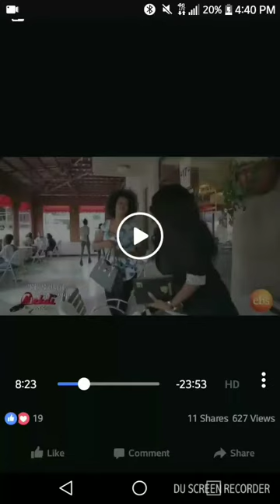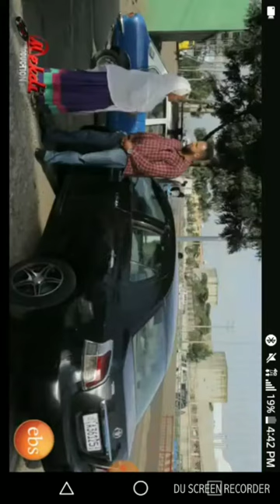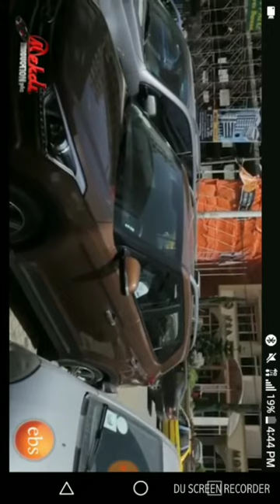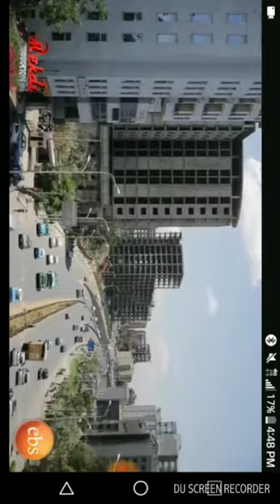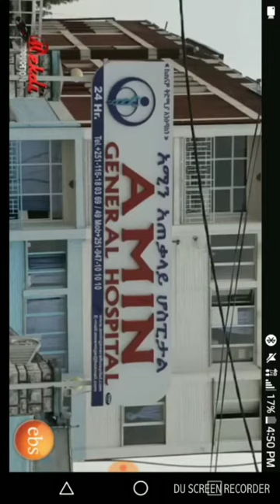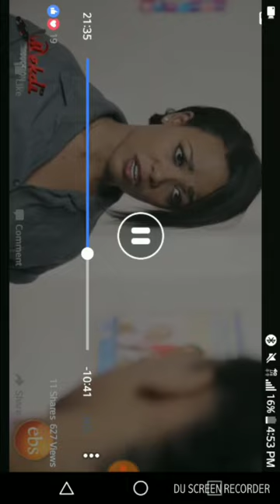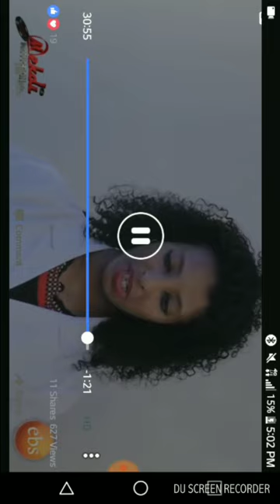mogachochu Part 120 B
ሞጋቾቹ